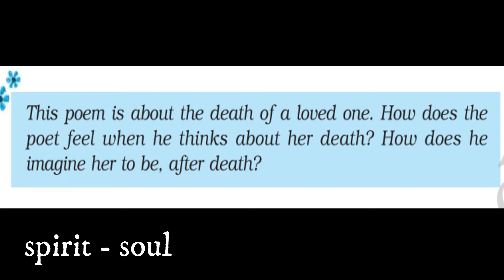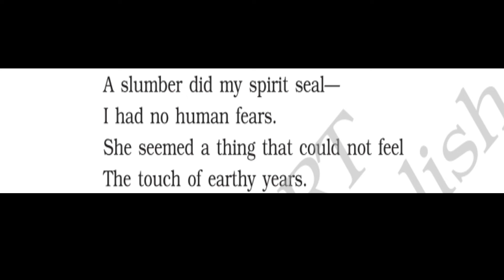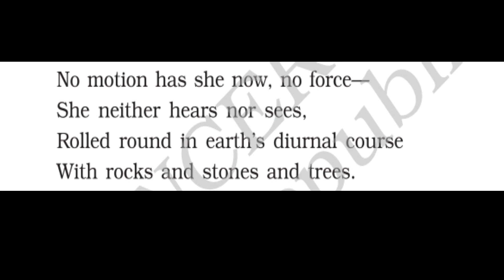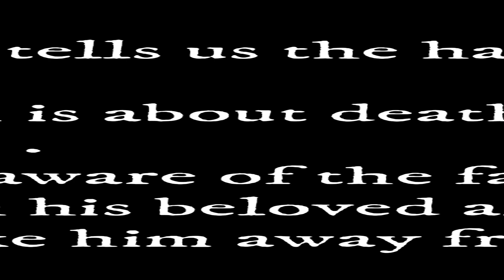A slumber did my spirit seal - class 9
A slumber did my spirit seal  by william wordsworth / class 9 / Beehive / poem 10 /
with difficult word meanings